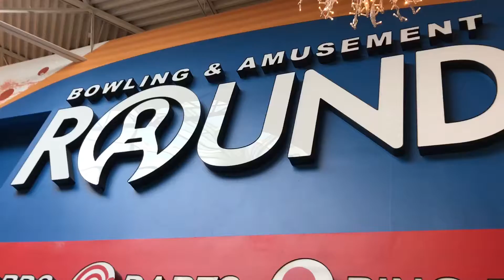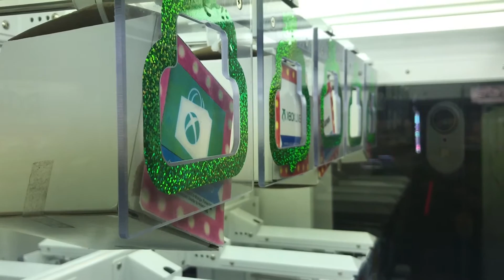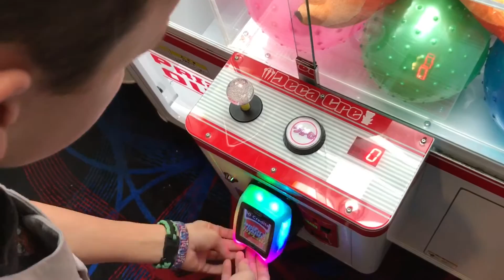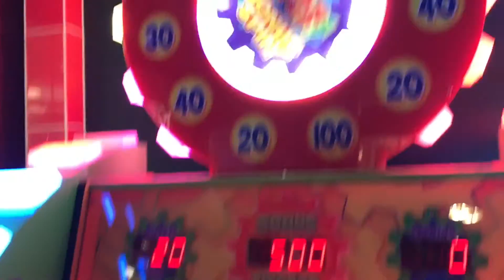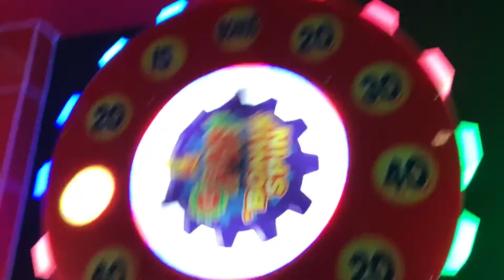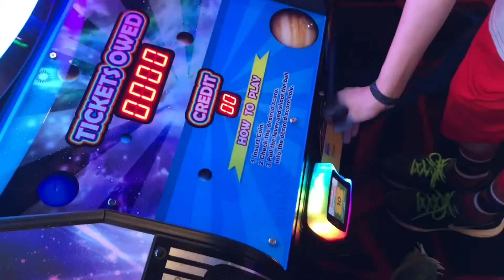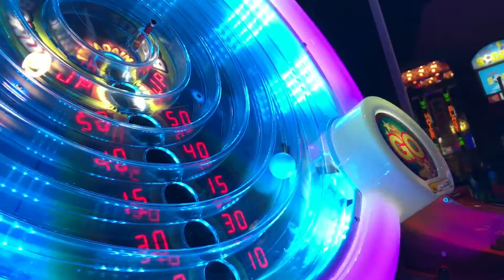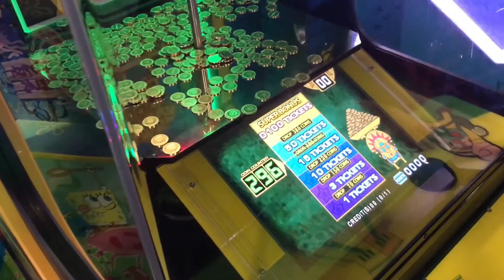How To Win KeyMaster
No sound because I was an idiot and when I did the voice over I didn't replace the other bit